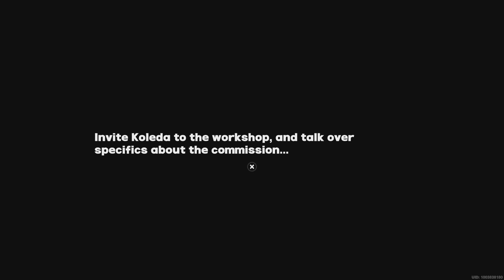Zenless Zone Zero Part 56 SAVING GRANNY AT A COST ?!!!